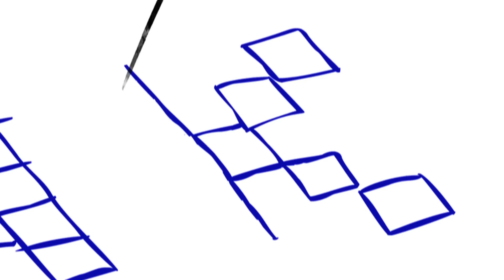Devi Murthy: Cultivating Smart Agri-Businesses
Devi Murthy talks about how her brainchild ‘Kamal Kisan’ has created simple tech-based solutions for agri-businesses empowering farmers to optimise their resources.

ABOUT ROAD TO GES 2017: As a lead up to the Global Entrepreneurship Summit (2017), Road to GES: Beyond Boundaries was a unique conference where for the first time ever INK (India's leading thought-leadership platform), T-Hub (India's largest startup incubator), NITI Aayog (National Institute for Transforming India, GOI) and Telangana Government came together as hosts.

ABOUT DEVI MURTHY: Devi Murthy returned to India to work on her family business of sheet metal fabrications after graduation from Drexel University in 2008. She led product development and the business development teams selling to the likes of Ashok Leyland, with over 200 products under her belt over a stint of 4 years. She noticed a huge need for affordable precision farm machinery during trips across Karnataka. Insights derived from multiple conversations with farmers and understanding their concerns in mechanization motivated her to use her metal working background and create working solutions relevant to small and marginal farmers and her brainchild Kamal Kisan was born in 2013.